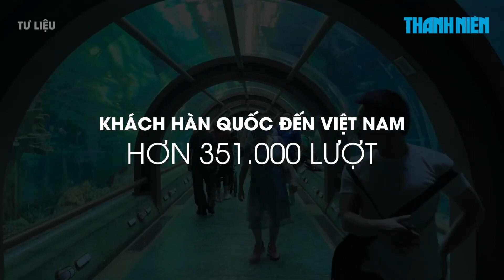Khách Trung Quốc đến Việt Nam du lịch đông nhất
Nguồn: Báo Thanh Niên

* Cơ quan chủ quản: Cục Du lịch Quốc gia Việt Nam
* Đơn vị thực hiện: Trung tâm Thông tin du lịch
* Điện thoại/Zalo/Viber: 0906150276